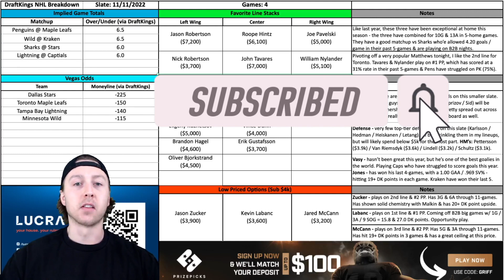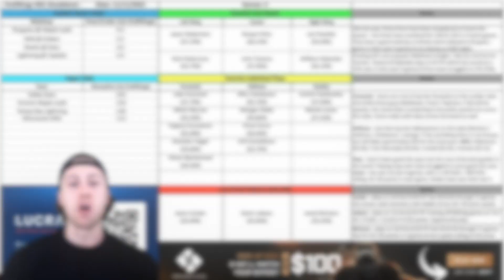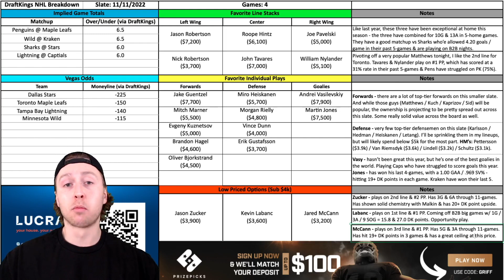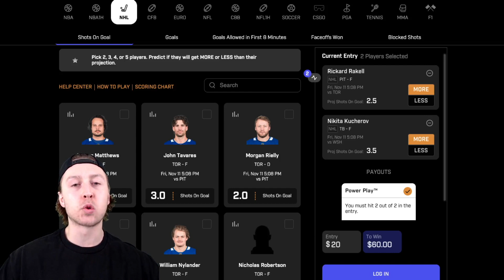DRAFTKINGS NHL PICKS | FRIDAY 11/11 NHL PICKS | NHL DFS PICKS | NHL PRIZEPICKS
GriffDogg goes through his MUST OWN picks for the NHL DraftKings slate on Friday, November 11th, 2022.

I also breakdown my favorite NHL PrizePicks for the slate (use code "Griff" when signing up - or click the link below)
VIDEO BREAKDOWN:
0:00 - Intro
0:25 - Vegas Odds
0:44 - Line Stacks
2:51 - Forwards
7:15 - Defensemen
9:52 - Goalies
11:16 - Low Priced Options
12:58 - PrizePicks
14:36 - Outro

LUCRA SIGN UP - 2 STEPS

1) SIGN UP & GET UP TO A $25 IN FREE PLAY MONEY

PRIZE PICKS CODE BELOW "GRIFF" - GET UP TO A $100 MATCH DEPOSIT

JOIN THE DFS DISCORD